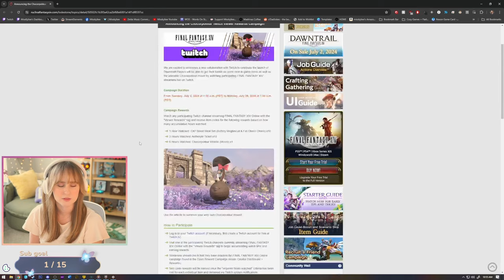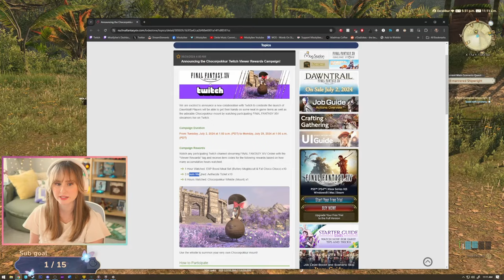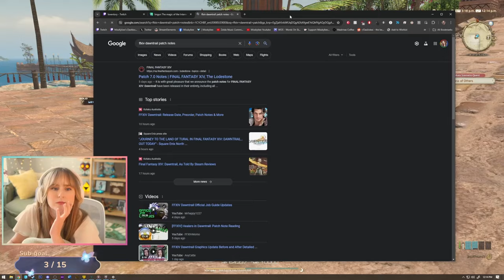The Hanuhanu and the Feat of Reeds - Final Fantasy XIV: Dawntrail | Part 2